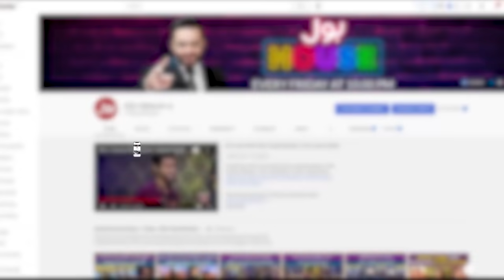Larki Se Mil Kar Aamir Liaquat Garam Hogye | Aamir Liaquat Show | BOL House Auditions